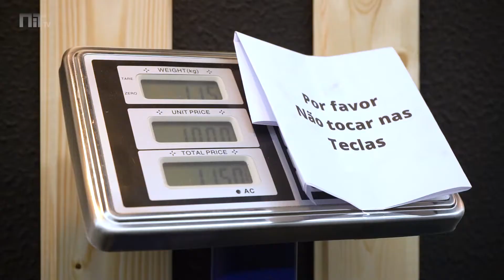O’Kilo: a nova loja que chegou ao Porto para vender roupa a peso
Sempre que pensamos numa loja de roupa, imaginamos um espaço onde escolhemos uma, duas ou mais peças de roupa que experimentamos, depois pagamos na caixa e levamos para casa. Esta regra aplica-se em todo o tipo de comercialização de vestuário — quer nos pontos de venda das mais variadas marcas, quer em locais com peças em segunda mão. Acontece em todas, mas não na nova loja que abriu no Porto, a O’Kilo.

O objetivo deste espaço, fundado por Sébastien, um empresário francês de 45 anos — que até à data apenas tinha trabalhado nas áreas do marketing digital e da exportação têxtil —, é o de promover um estilo de vida mais sustentável através de artigos que, por serem vintage, se tornam exclusivos.

“Decidimos adotar o conceito de venda de roupa ao quilo porque queríamos abordar questões que consideramos importantes: o facto de ser uma loja em segunda mão, e, portanto, todos os artigos são únicos, e também a questão da sustentabilidade” começa por explicar Rita Seixas, responsável de comunicação da loja. “As peças são como fossem novas, no entanto, os recursos já foram utilizados, e agora não já não é preciso produzir, nem poluir mais”, acrescenta.